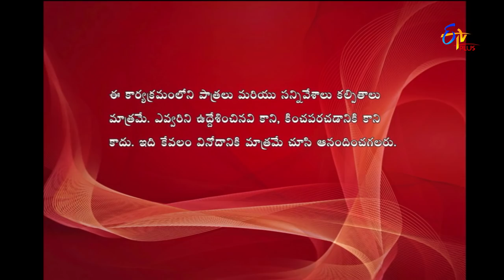Express Raja | 20th April 2018 | Full Episode 415 | ETV Plus